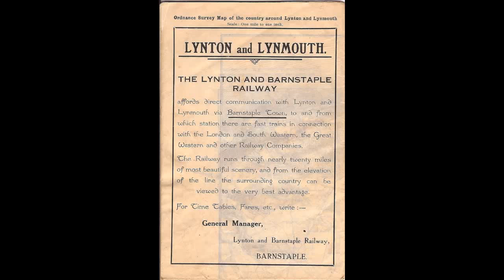Exmoor's Hidden Treasure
Lynton & Barnstaple Railway Exmoor's Hidden Treasure.
Help rebuild the Legandary L & B.
The Last Great Narrow Gauge Adventure.
Come and join us. Together we can make it happen.